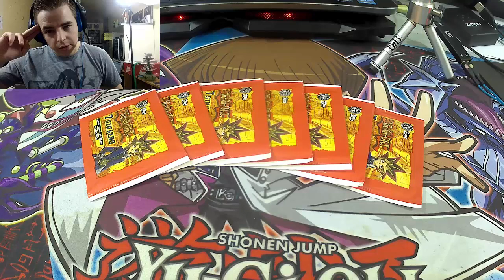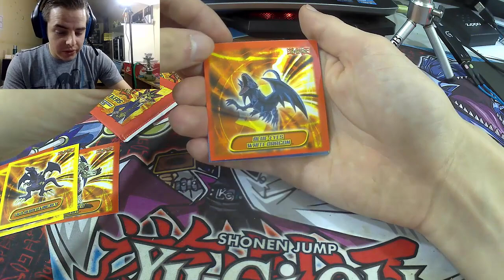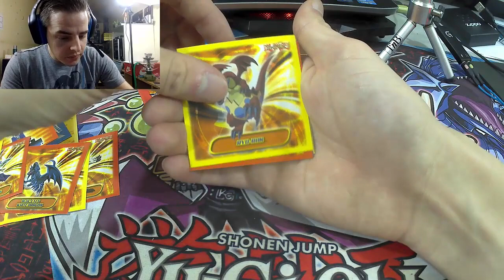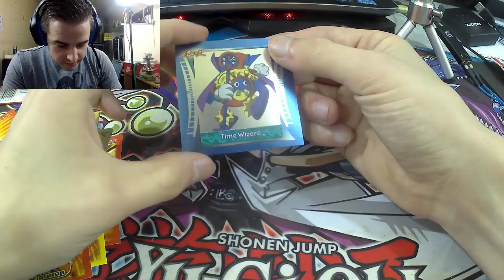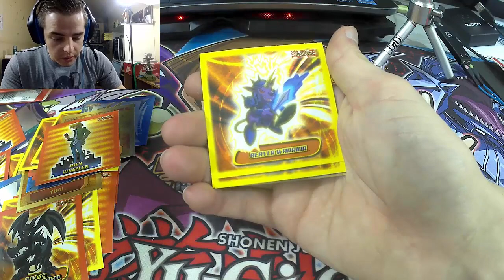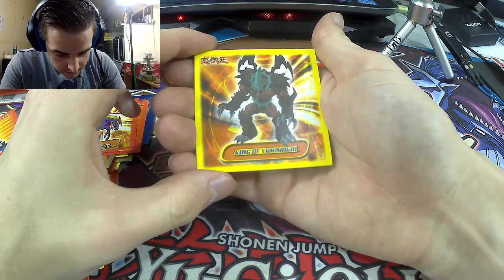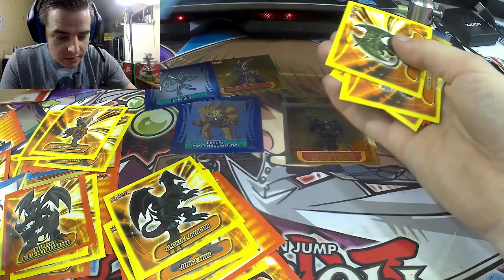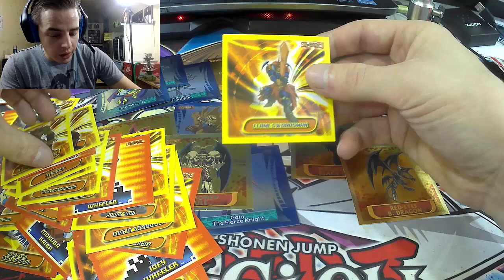Ouverture de booster Stickers Topps Yu-Gi-Oh!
Yugibazar
Retrouvez tous vos produits, boosters, tin box, decks, playmats, accessoires pour jouer à YuGioH ainsi qu'un très grand choix de cartes à l'unité. Frais de port gratuits à partir de 90e d'achat, envoie rapide et soigné

Groupe Facebook
Yu-Gi-Oh! Fr
League Yu-Gi-Oh! Fr